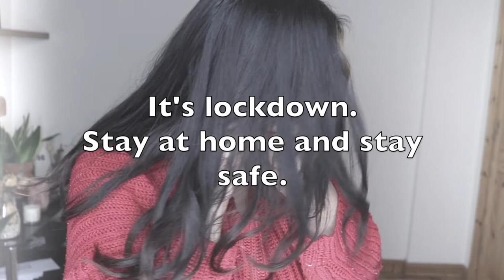Valentine's Day Lookbook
Today's videos presents a lookbook for Valentine's day 2021! Here are the details for each outfits:

Outfit 1:
Beret: H&M
Top: H&M
Trousers: Newlook
Shoes: Primark
Bag: Primark

Outfit 2:
Hairband: Primark
Dress: Gifted by a friend
Belt: Primark
Peterpan COllar: Boohoo
Shoes: Primark
Bag: River Island

Outfit 3:
Hair Clips: Primark
Dress: Shein
Bracelet: Gifted by a friend
Bag: Primark
Shoes: Newlook

Outfit 4:
Hair Clips: Primark
Bralet: Lidl
Sleeves: Dunnes Store
Shorts: Zone
Bag: Newlook

Outfit 4:
Beret: H&M
Top: Newlook
Skirt: Stradivarious
Tights:Primark
Boots:Primark
Bag: Gifted by a friend

Conatact lenses from Klenspop

❥ TECH INFO:
☙ Camera: Canon 70D & GoPro Hero 6